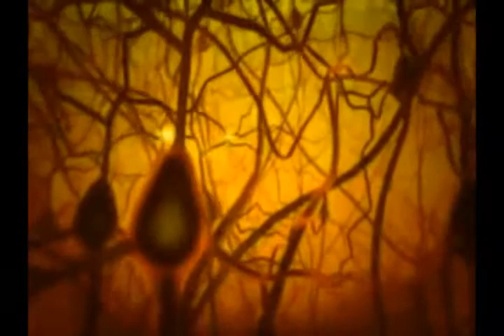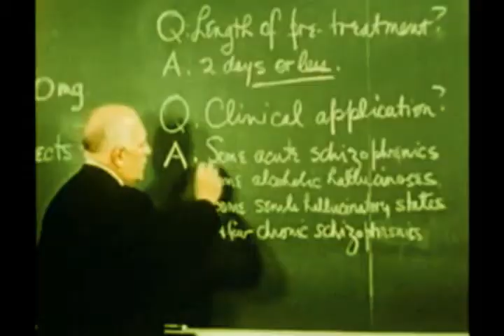Bedlam Mind "The poison"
From the Bedlam Mind EP "Hypermetabola"// 2010
Bedlam Mind is: Minimal-Orchestra (Inferno.79) & Chinch 33

presented by Tablist.net, Community Scratch Music, Szene Musik & Digi Crates Records.